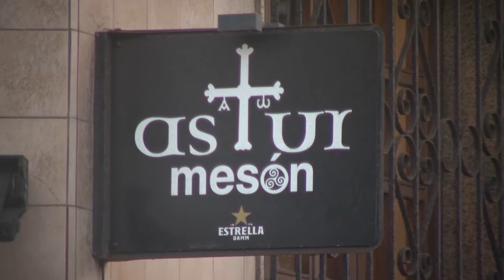Declaraciones J16: David Trancón y Javi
Finalizado el partido ante el Racing de La Guía, el técnico David Trancón y el jugador blanquiazul Javi hablaron sobre la victoria cosechada y cómo afrontan sus próximos retos en Regional Preferente desde el liderato.